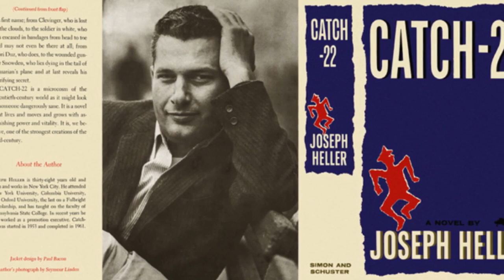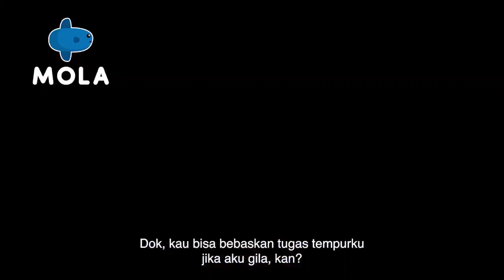Catch 22 Non Spoiler Review Indonesia